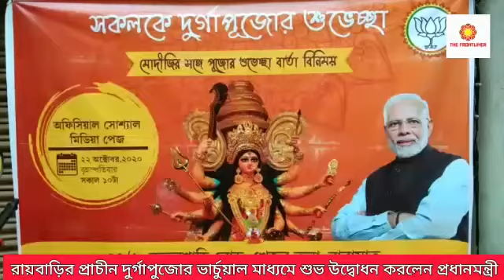রায়বাড়ির প্রাচীন দুর্গাপুজোর ভার্চুয়াল মাধ্যমে শুভ উদ্বোধন করলেন প্রধানমন্ত্রীbarasat raybari#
রায়বাড়ির প্রাচীন দুর্গাপুজোর ভার্চুয়াল মাধ্যমে শুভ উদ্বোধন করলেন প্রধানমন্ত্রী